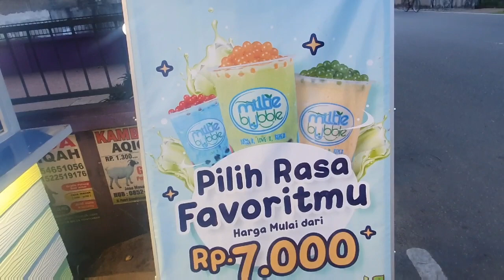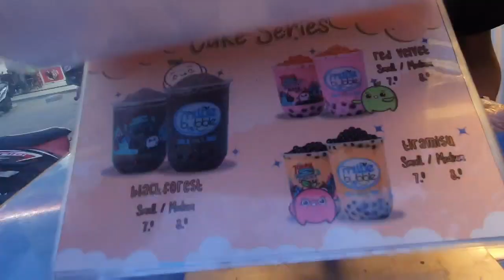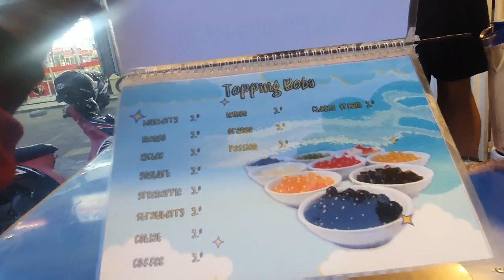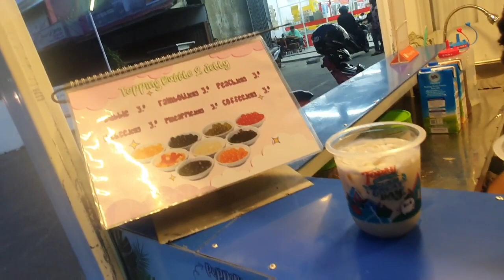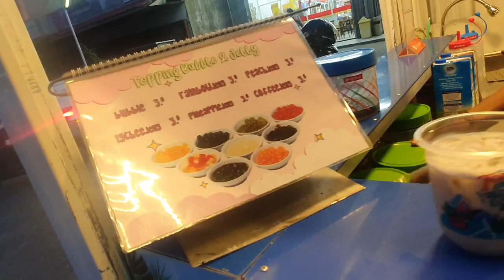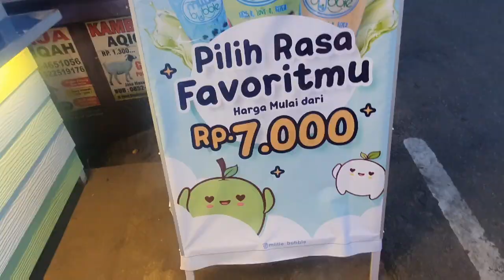WOW DARI TEMPATNYA MEWAH TAPI HARGANYA KAKI LIMA|STREET FOOD INDONESIA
kulinernusantara#jajanyokkite#boba5000

lokasi jl martadinatsapontianak

harga cup

flow juga di IG kami Di @jajan yok kite